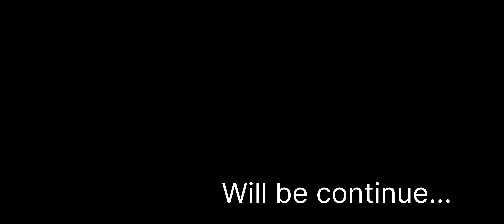I am try to solve broken mask mystery in horror house. ( Evil nun ) Horror gameplay video. EP#1.